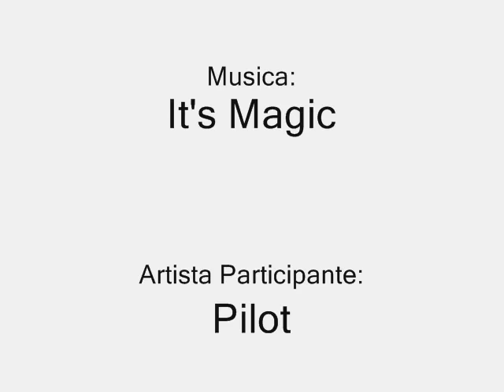It's Magic [Herbie]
Artista: Pilot